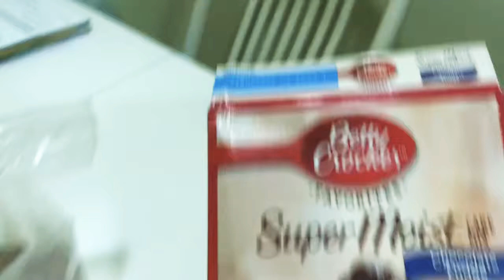Simple recipe for CHOCOLATE FUDGE CAKE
simple recipe for chocolate fudge cake | easy to follow